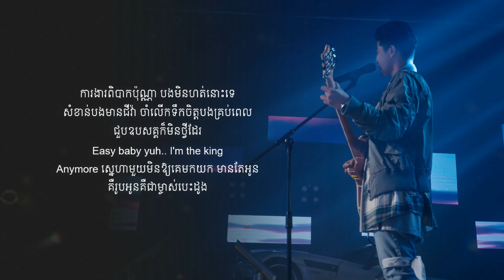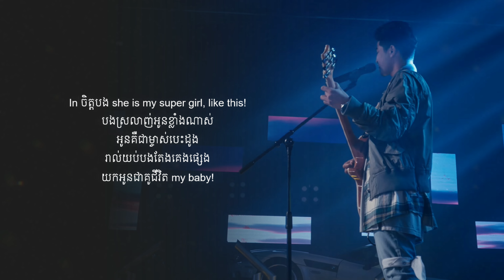នារីអង្គរ - Ramii | Lyrics | Final Rhyme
Ramii វគ្គ Final Rhyme ផ្ញើលេខសម្គាល់ TR5 ទៅកាន់ប្រព័ន្ធ៖

Performed by: Ramii
Title: លង់ស្នេហ៍នារីអង្គរ
Produced by: Ramii

ផលិតដោយ Baramey Production និង សហការផលិតជាមួយ ភ្លើងគប់ PlerngKob